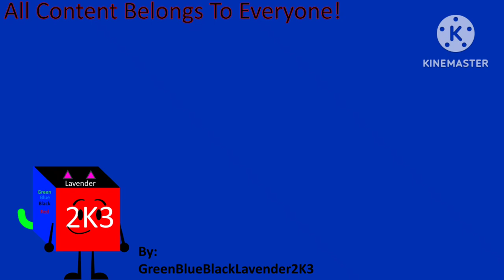Brian the Minion Intro and Closings in Robot Flip (FIXED)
Fixed for @TTOTisBackBanMelRobin